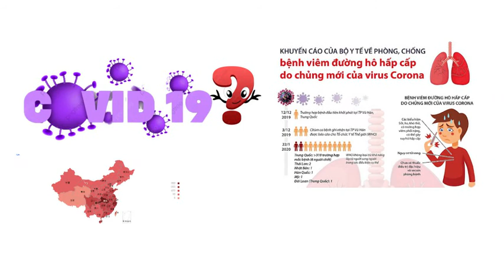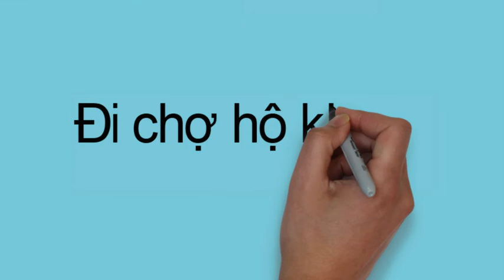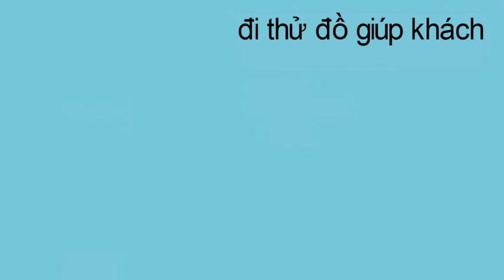Tác phẩm dự thi cuộc thi Metting with PM 2020_Shipper Điểm sáng mùa dịch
Cuộc thi do Khoa Kinh tế Chính trị, Trường ĐH Kinh tế - ĐHQGHN tổ chức